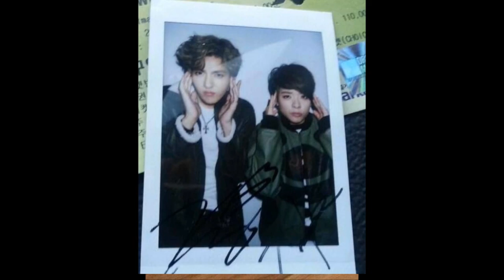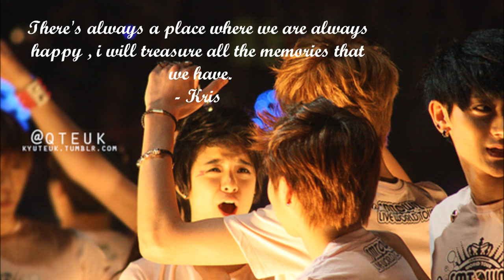KrisBer There is a Place Fanmade video + Lyrics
Kris (Wu Yi Fan) Amber (f(x)) KRISBER There is a Place